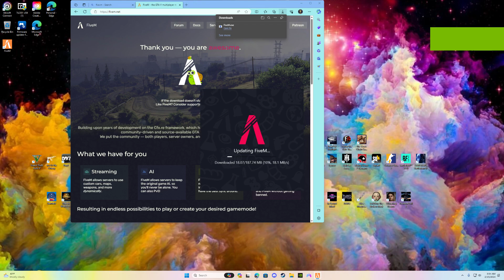Five M Trob